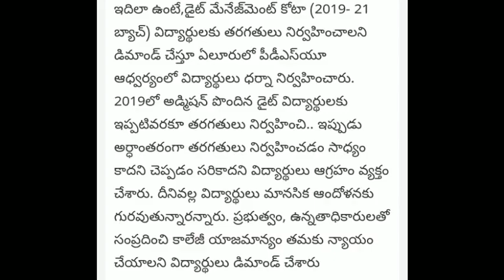AP DED 2019-20, latest news! PERMISSION ? ధర్నా! 2018- 19 management !Telugu all in one channel 9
AP DED 2019-20, latest news! PERMISSION ? ధర్నా! 2018- 19 batch  !Telugu all in one channel 9,ఏపీ ded 2019 permission,ap ded 2018 permission,ap ded 2018 management time table,ap ded management,